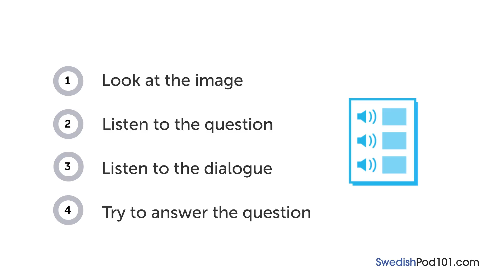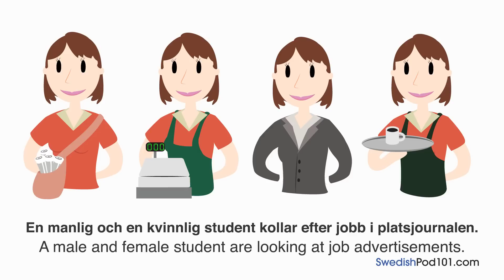Swedish Listening Practice - Reading Swedish Job Postings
With this video you will improve your Swedish skills.
↓Check how below↓
If you don't understand much Swedish and want to be able to understand and speak it, this video is made for you because it will get you to improve your Swedish skills!
SwedishPod101 is here to help you progress in your Swedish study.
This is THE place to start if you want to learn Swedish, and improve both your listening and speaking skills.